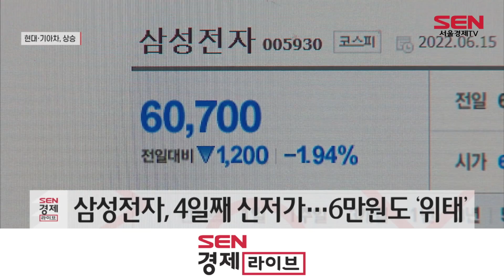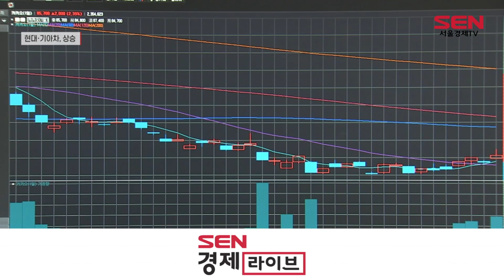화물연대 파업 끝…현대차, 장미빛 전망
[앵커]
‘자이언트 스텝’ 공포에 국내 증시가 파랗게 질린 모습입니다. 삼성전자 등 52주 신저가 종목들이 속출한 가운데, 코스피와 코스닥 모두 연저점을 새로 썼습니다. 반면, 화물연대 파업 종료 소식에 현대차의 상대적 강세가 두드러졌습니다. 김혜영 기자입니다.

[기자]
현대차가 1.46% 상승한 17만4,000원에 장을 마쳤습니다.
기아차도 0.13% 오르며 빨간불을 켰습니다.
현대차는 장 중 4%, 기아차는 2% 가까운 강세를 나타냈습니다.

파업 철회 소식에 차량 물류난 차질이 해소될 것이란 기대감이 호재로 작용한 겁니다.
화물연대는 총파업 8일 만에 집단 운송 거부를 풀고 물류 수송을 재개했습니다.

삼성전자가 장 중 4일째 52주 신저가(6만200원) 행진을 이어가며, 코스피가 또 다시 연중 최저치(2,436선)를 갈아치운 것과는 대조적인 모습입니다.

코스닥도 1년 7개월 만에 800선이 무너졌습니다.

증권가에서는 파업 종료 소식에 자동차 업종의 불확실성이 해소됐다는 평가입니다.
이에 더해 2분기 실적 개선 기대감도 더해지고 있습니다.

[인터뷰] 유지웅/다올투자증권 연구원
화물연대 파업으로 인해서 불확실성이 5분20초)많이 확산이 된 것 같아요. 그러나, 1분33초)1분기 대비해서 2분기 매출 상승 폭이 두 자릿수에 육박할 것으로 예측하고 있고, 2분48초)6월 판매가 어느 정도 윤곽이 잡히고, 7월 초부터 주가는 원상회복되지 않을까…”

이와함께, 시멘트주, 물류주의 주가도 화답했습니다.
고려시멘트는 1.27% 상승했고, 태웅로직스도 2.9% 올랐습니다.

한편, 지난 8일간의 총파업에 자동차, 시멘트, 철강, 석유화학업계가 입은 피해액만 2조원이 넘는 것으로 추산됐습니다./ 서울경제TV 김혜영입니다.

[영상편집 채민환/ 영상취재 오성재]